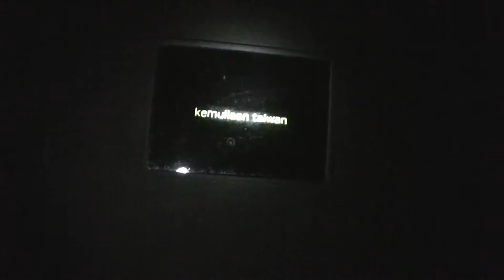郭奕臣─台灣之光 Glory of Taiwan（2010）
台灣之光 Glory of Taiwan

年份：2010

尺寸：尺寸依場地而定

媒材：裝置

創作論述：

榮耀本應來自對自我存在的認同，而「台灣之光」一詞，藉由媒體的傳播，充斥在各大版面，這份榮耀由外在認同轉換成肯定自我存在感，如同寄生在某種宿主上的影子，當光芒逐漸消退時，只剩下殘餘的迴光。